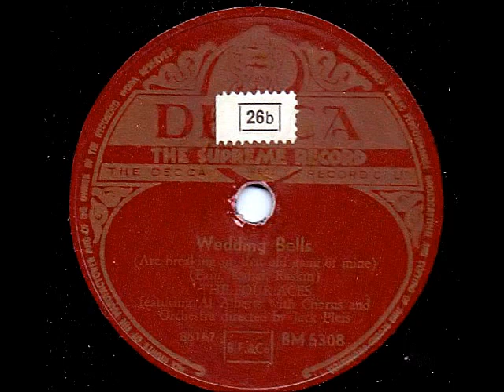THE FOUR ACES - WEDDING BELLS